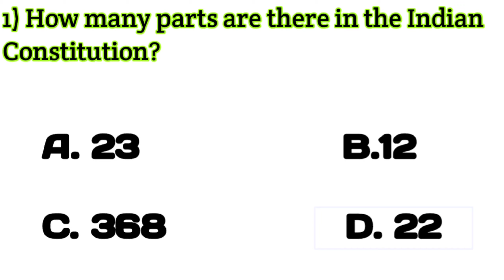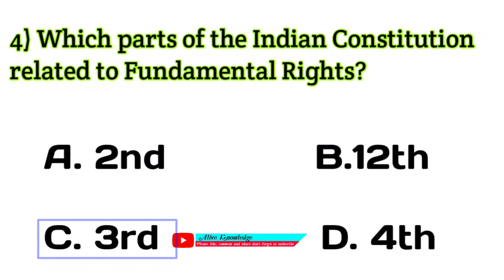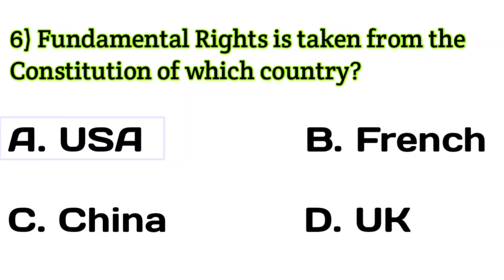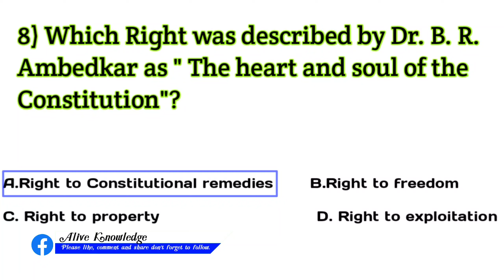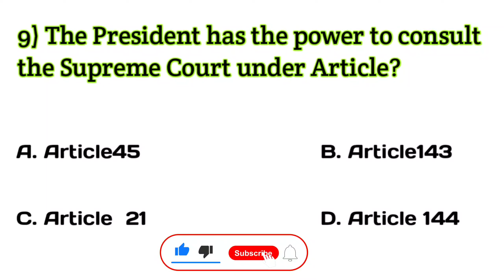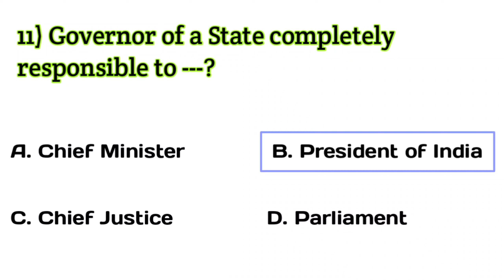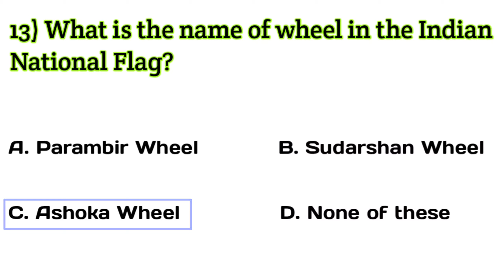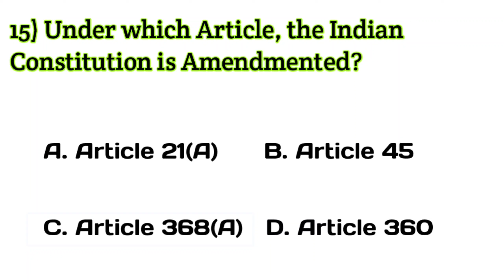Indian Constitution MCQ gk for b.ed entrance exam 2021 | gu bed entrance exam 2021 | indian polity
About this Video :
In this video I discussed total 15 very important questions about general knowledgeof Indian Constitution for b.ed entrance exam 2021 and these helpful for all those student who want to appearing and busy in gu bed entrance exam 2021 preparation. There are 15 questions for gu b. Ed entrance 2021 about Indian polity and Indian Constitution gk.

gu bed previous year question papers
gu bed entrance exam 2021 preparation
gu bed entrance exam 2021
gu b.ed entrance exam syllabus 2021
indian constitution question for gu bed
indian constitution by khan sir
indian constitution for competitive exams
general knowledge for b.ed entrance exam 2021
important gk questions for b.ed entrance exam 2021

Other links : Other links :
My mic
My phone

Green screen

Guys, I hope you will support me and I will try to solve all problems regarding English language. So as a beginner I need so much support from you.